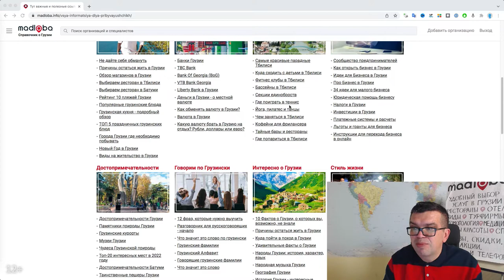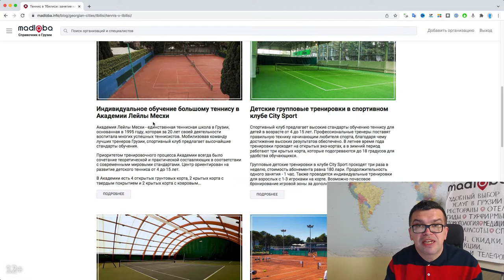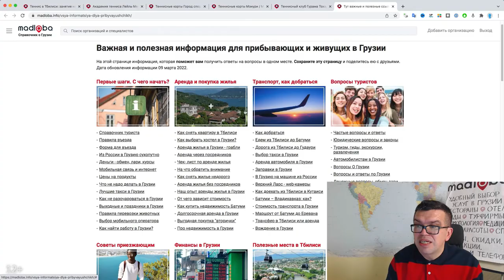Где заниматься профессиональным теннисом в Тбилиси? Где поиграть в теннис детям - обзор мест Грузии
✅ Фитнес-клубы, спортивные комплексы и тренажерные залы Тбилиси (рейтинг, отзывы, адреса, фото, контакты)
После прочтения данной статьи , вы узнаете какие спортивные клубы в Тбилиси обучают большому теннису и проводят детские тренировки. В каталоге Мадлоба перечислены 4 топовых теннисных школы: Академия тенниса Лейлы Месхи, City Sport, Mziuri Tennis courts и Теннисный корт Гурама Тохадзе.

В каждом из спортивных центров проводятся тренировки для взрослых и детей, профессиональных спортсменов и любителей, а также групповое и индивидуальное обучение с персональным тренером. В летнее время занятия проходят на открытых кортах в Тбилиси, а зимой на закрытых, но не менее удобных площадках.

Теннисные клубы столицы Грузии предлагают качественный сервис по оптимальной цене, а именно, вас ждут профессиональные тренеры, удобство и комфорт в раздевалках и душевых, безопасность на площадках. Знаете другие теннисные корты в Тбилиси? Расскажите о своем опыте в каталоге Мадлоба!